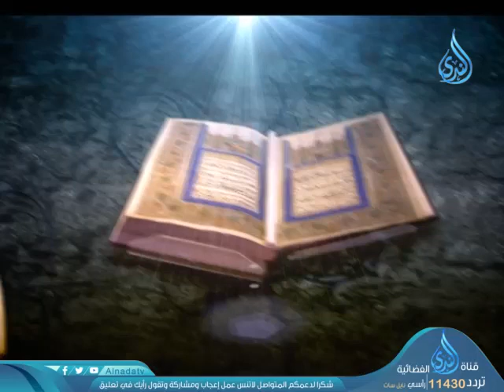محنة علي بن المديني |ح12| النبلاء | الشيخ المحدث أبي اسحاق الحويني